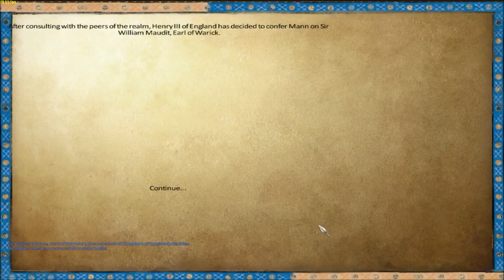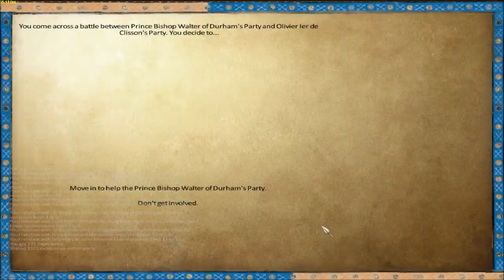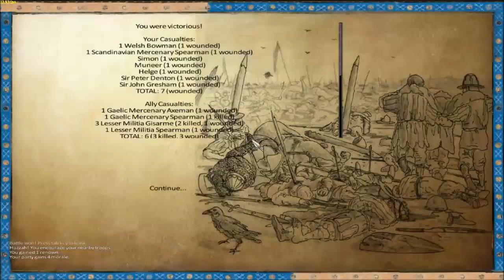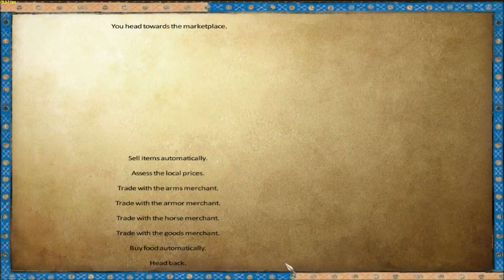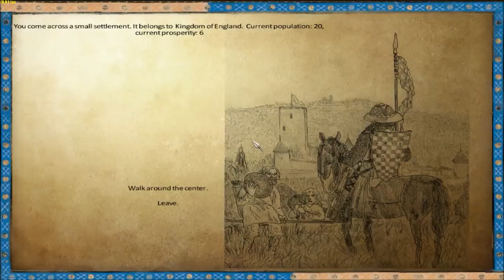[S1E2] Anno Domini 1257 | Warband Mod | Earl of Norwich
We start building our new manor at Stirling, as well as fight back the invasion of several rival factions.  Version 1.03

Occasionally thoughtful gameplay with a touch of roleplaying. We follow Robert Royce, Lord Marshal and Earl of Norwich as we defend England.